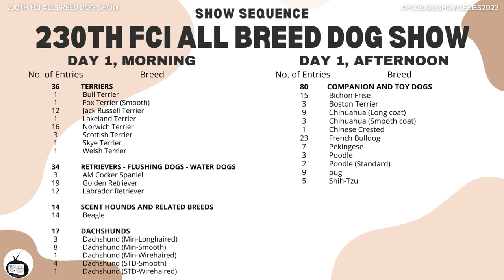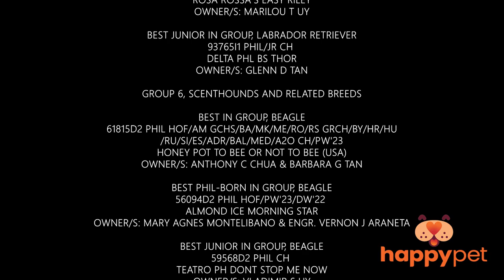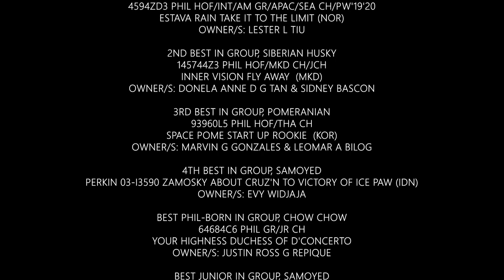Vlog #20: 230th FCI All Breed Championship Dog Show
Judge: MR. ICHIRO ISHIKAWA (Japan)
Date: April 15--16, 2023